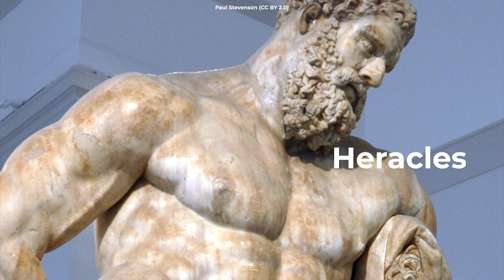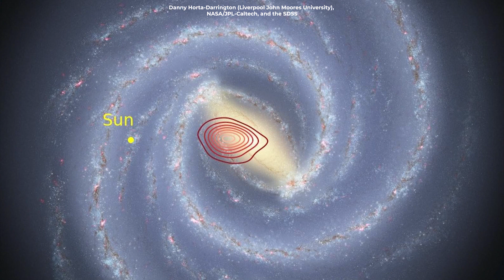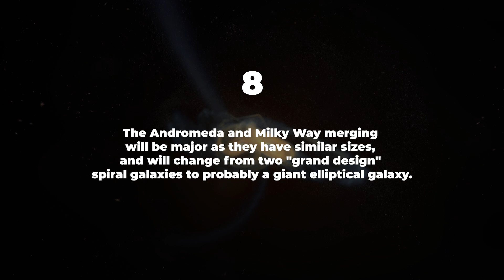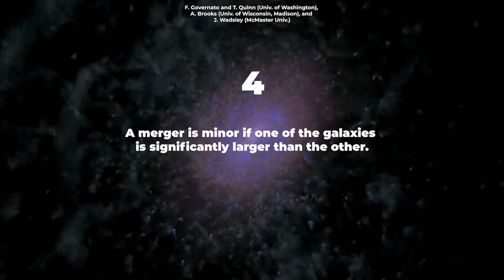Fossil Galaxies Are A Thing Now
Scientists have discovered a “fossil galaxy” within the Milky Way. It may have collided with our galaxy about 10 billion years ago.

Edited by:
Ardit Bicaj

Narrated by:
Russell Archey

Graphics:
Space Engine
F. Governato and T. Quinn (Univ. of Washington), A. Brooks (Univ. of Wisconsin, Madison), and J. Wadsley (McMaster Univ.)
NASA/GSFC/National Center for Supercomputing/Advanced Visualization Laboratoy/B. O'Shea and M. Norman
KIPAC/Stanford
Danny Horta-Darrington (Liverpool John Moores University), NASA/JPL-Caltech, and the SDSS
NCSA, NASA, B. Robertson, L. Hernquist

Thank you to our Patrons:
DonPig
Joe Chappell
xX-FLuKE-Xx